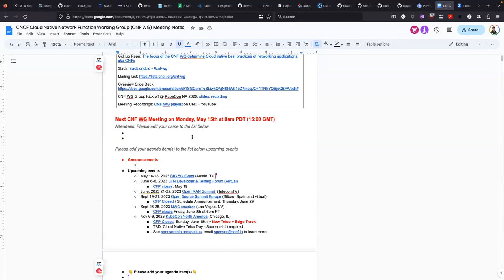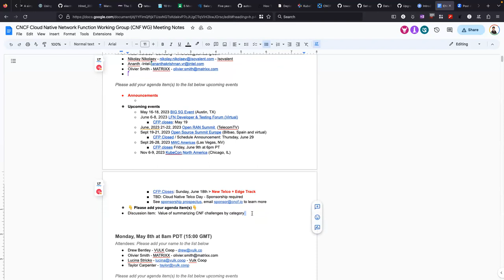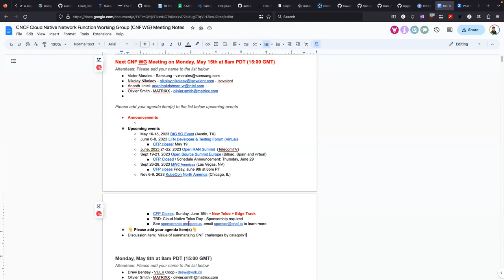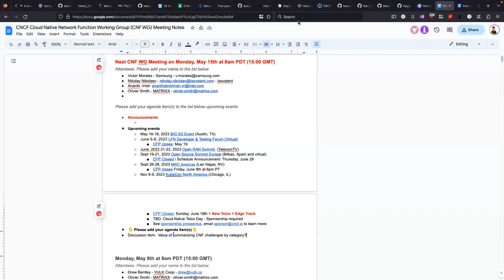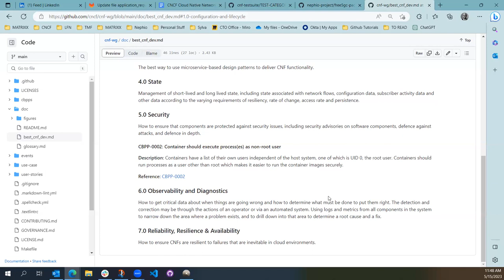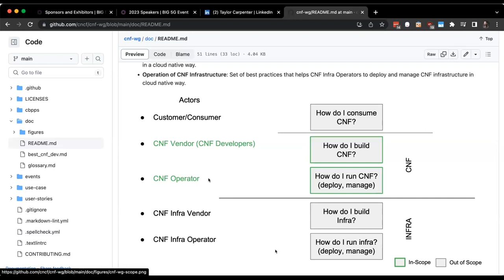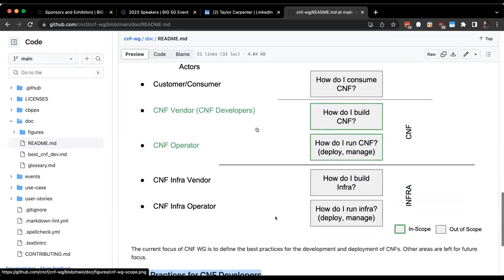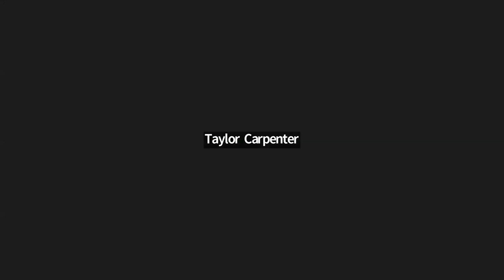CNCF CNF WG Meeting - 2023-05-15